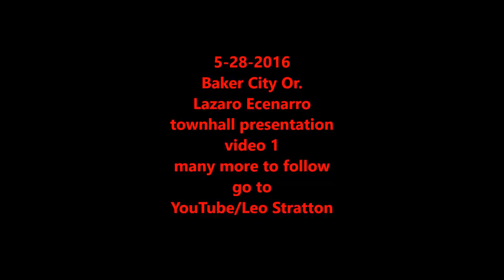"EXCLUSIVE" LaVoy Finicim. Bundy's,Hammonds complete story video 1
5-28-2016 Baker City Or, a Townhall event is held in town to inform eastern Oregon Citizens of the particulars surrounding the entire Malhuer County Federal Wildlife Preserve Stand-off and the where, when, and why. Lazaro Ecenarro the individual who independantly researched all the documents and pieced them together, tells the story of why LaVoy finicim was assasssinated, for whose gain, and the individuals responsible via dates, times, and copies of the legal docs, the presentation , including questions and Answers , is over 3 hours long, at the request of the Citizens present, i will be posting these daily in app. 10 minute increments... please go to YouTube/Leo stratton to view many related vids as well as updates.